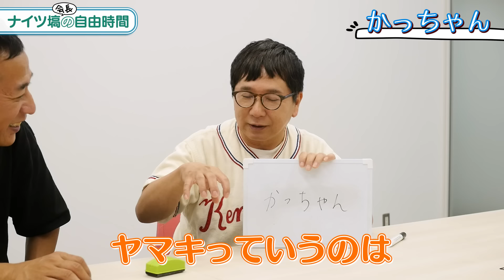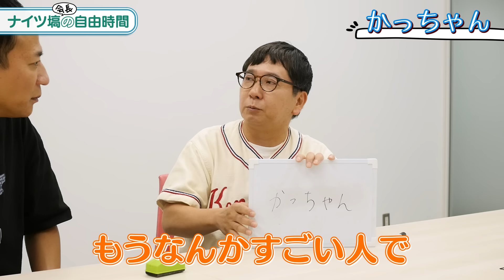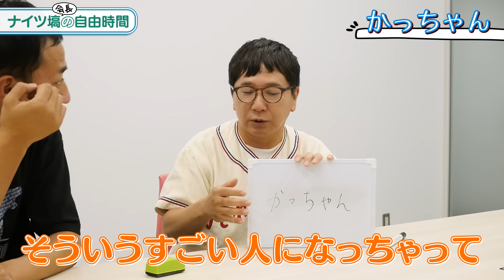爆笑問題 田中裕二が語る！ウッチャンナンチャンとの関係…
爆笑問題 田中さんの「影響を受けた人」後編
戦友ウッチャンナンチャンとの関係や
超大物歌手とのエピソードとは!?